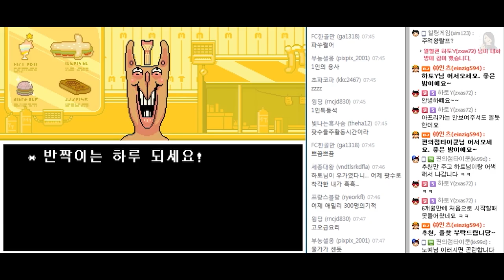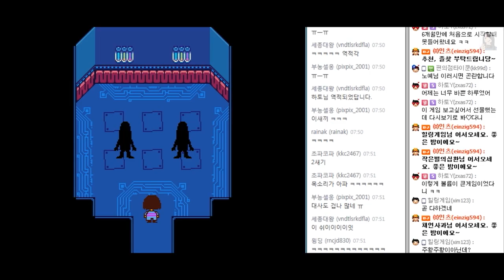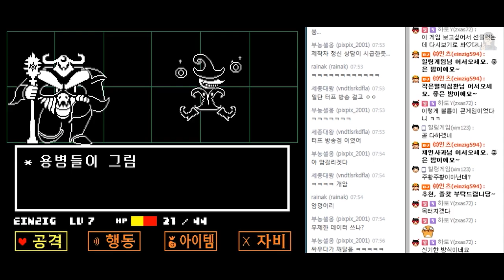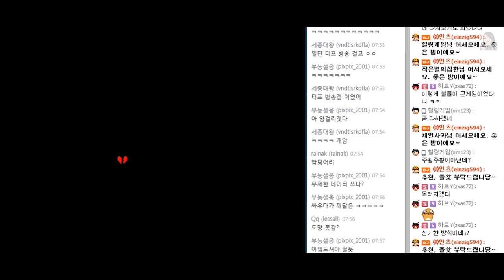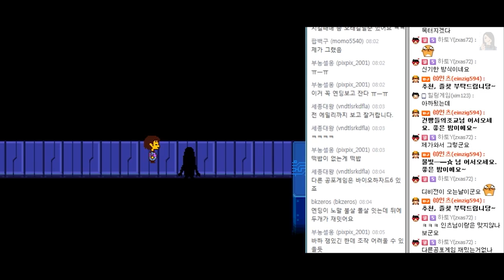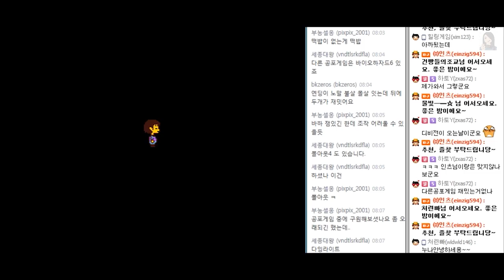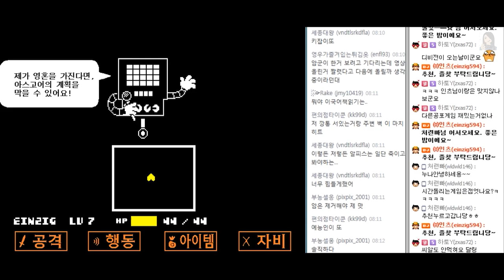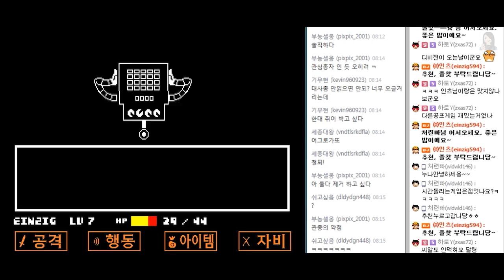[언더테일] 인츠의 코믹더빙 13화 - 스토리갑 인디게임 (Undertale)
아무것도 모른채로 목이 쉬어라 혼신의 힘을 다해 한 미친더빙!

인츠의 언더테일!

부족하지만 재밌게 하려고 노력했습니다!